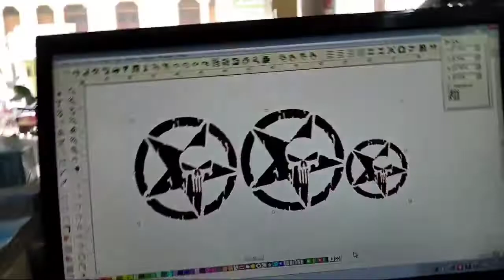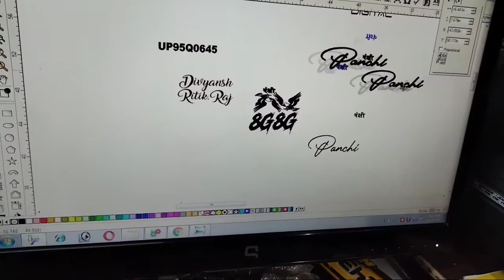passion pro modified | passion plus modified black | passion plus modified stickers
Fastag Avilable In My Shop (Indisund Bank Fastag)

Dosto Aaj ki is video ek dam Fully Modified Hone ja rahi hai, And Bike Jo Hai Passion Pro Hai .. toh bane rahiye hamare channel mai aur lijiye video ka full aanand lets enjoy. Thankyou so much.

Quries Solved
1. Hf Deluxe All Black Gloss Vinyl Wrap Modification
2. How To Car Dual Tone | Mat Black Vinyl Wrap | Car Modification | 2021
3. How To Install Led Light On wheel | Running light | HF Deluxe
4. Best Modified Pulsur NS 200 | ns 200 modified | NS Modification
5. Tank Pad | Royal Enfield | Bullet Applying Tank Pad
6. TVS Star City Modified | Modification | Star City Modified | TVS Modification
passion pro modified
passion plus modified black
passion plus modified stickers
passion modified

Baat Karte Hai Video Ki Toh Aapko Video Kaisee Lagi And Comment Karke Jaroor Bataye

Shop Name - Lucknow Radium Mahoba
Work - Wrapping,Lighting,Seat Cover, And Modification,Bike Modified,Bike Lamination, Parts etc.
Add - Roadways To Privet Wali Gali,Shukla Market,Gandhi Nagar,Mahoba(U.P)